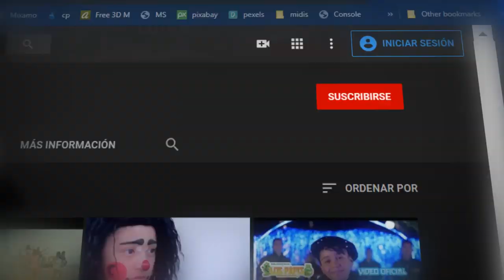LA HERIDA ****GRUPO MARAVILLA DE ROBIN REVILLA **** VIDEO OFICIAL 2020